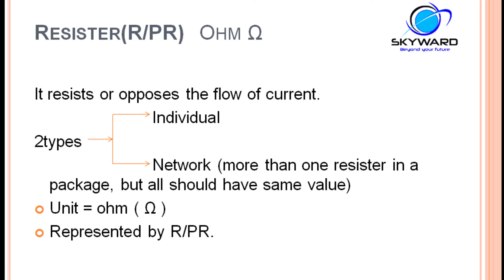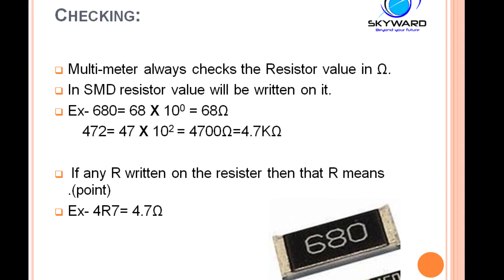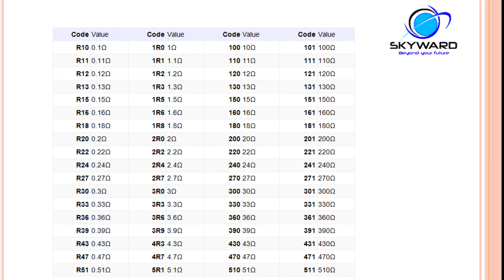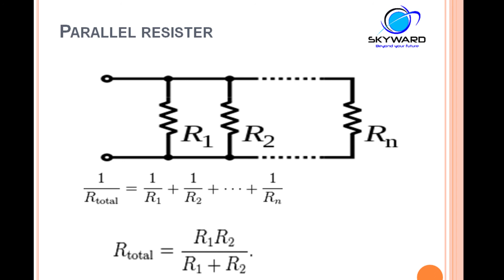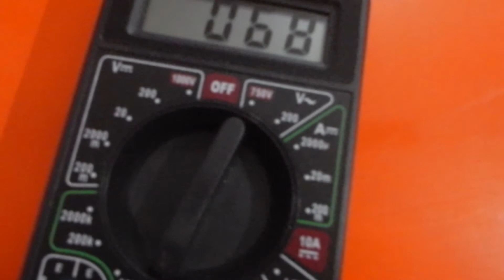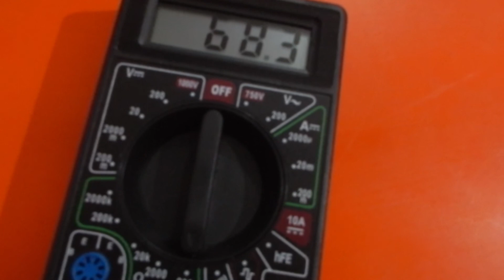How to Check Resistor in Laptop Motherboard in hindi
This video is made for the demand of the viewers. this video is about checking resistor in laptop motherboard.